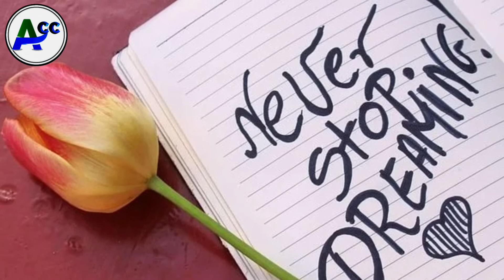How to make Ashoka Halwa || Ashoka Halwa Recipe ||அசோகா அல்வா || Moong dal Halwa || Ammapattinam CC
Keep watching.
Keep supporting.